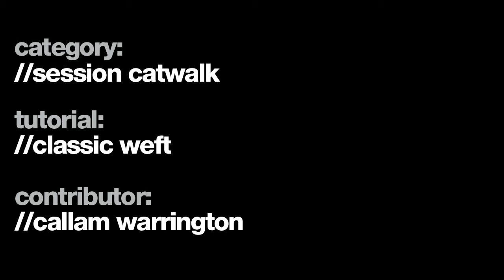How to add hair extensions, weft, long hair Preview- 68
Callam Warrington's session catwalk tutorial is a quick and easy technique achieving sleek dramatic length for a rejuvenating temporary change.

Model Laura // Hair Colour Dark on a level 2 // Hair Type Medium fine
Technical Skills Adding Hair | Blow Drying | Freehand Cutting | Ironing | Long Graduation | Sectioning | Smoothing | Stitching - to last 24 hours to 4 weeks | Straighteners | Straightening | Texturising | Weft Application
Contributor Callam Warrington // Make-Up Artist Clayre Sodeau // Photographer Jamie Harrison

to watch weekly video releases covering all aspects of hairdresser training, from haircutting, hair coloring and hair styling and much more